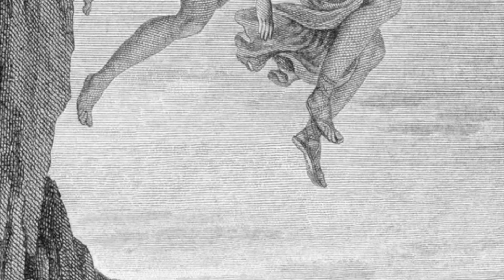EL Raphael - Amor & Psyche aus ORACVLVM©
AMOR & PSYCHE aus ORACVLVM©
Sängerin: Raphaelle
Composer: EL Raphael
Fotos: Fotolia
Homer / EL Raphael
Mastering,Arrangement: Michael Armann